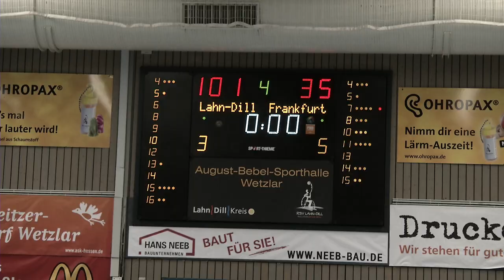RSV Lahn-Dill vs. Mainhatten Skywheelers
RSV Lahn-Dill gewinnt 101:35 im Hessenderby gegen Frankfurt
Spielzusammenfassung